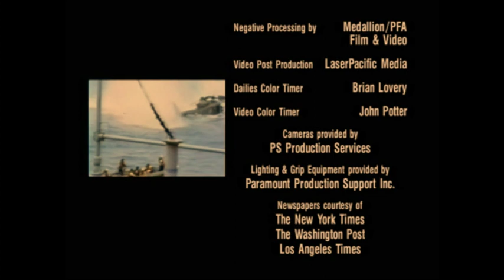City Entertainment/FX Networks/Paramount Domestic Television (2003)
From a Russian dub of the TV movie, "The Pentagon Papers". For Marcus Montgomery's Logo Archive, JM Enterprises, Jude A, and MsCrystal.